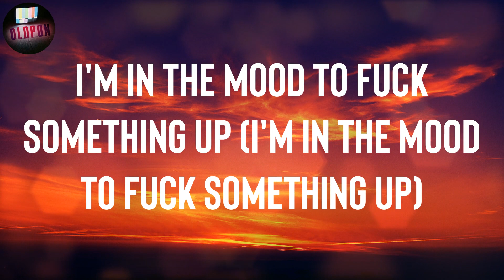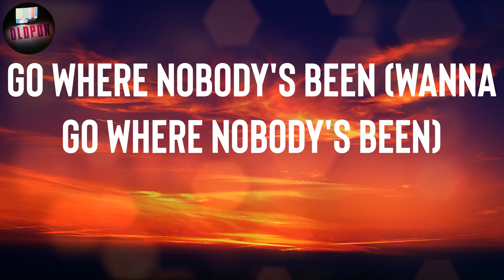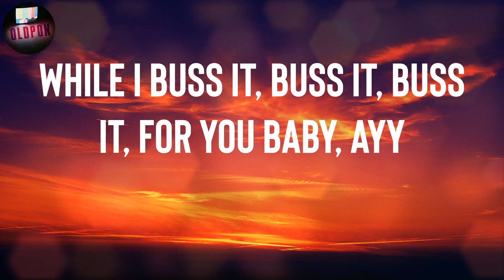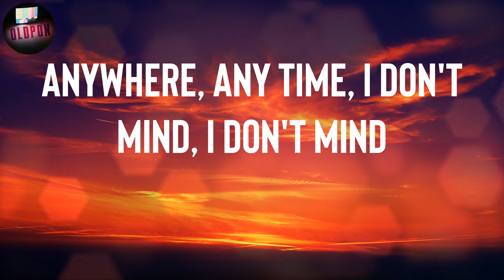Beyoncé "CUFF IT" Lyrics